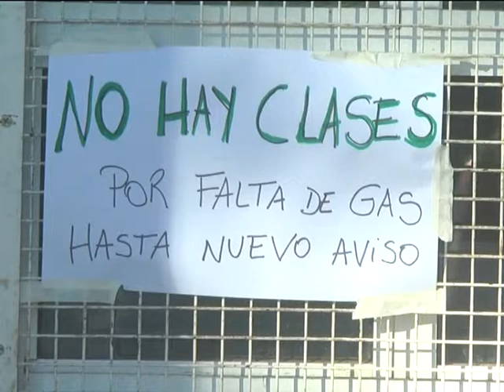31 07 17 Nestor Capano Falta de gas en la Esc 337